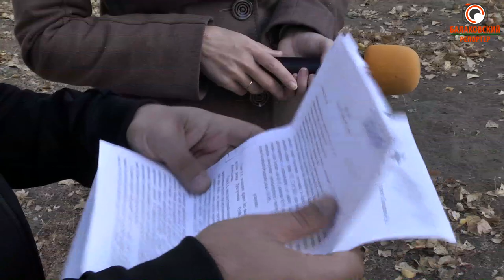Виновен или нет? Балаковец утверждает, что отсидел 4 года за несовершенное преступление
Обычный таксист Карен Тунян пытается восстановить справедливость. По словам мужчины, он отбыл в местах заключения четыре года, при этом никакого противоправного деяния не совершал. Он рассказал свою версию произошедшего и хочет, чтобы на это обратили внимание надзорные органы.
Как рассказывает Карен Аркадьевич, в 2015 году он стоял на парковке возле «Ленты», ждал очередного заказа от пассажиров. Неожиданно перед его машиной возник автомобиль ППС, который закрыл проезд. Таксиста попросили выйти, надели ему наручники и что-то положили в карман… После этого балаковец оказался хранителем наркотических веществ без цели сбыта.
Адвокат, который представлял интересы Карена Туняна в суде, сразу обратил внимание на несостыковки. Так, по словам защитника, в материалах указано, что подсудимый ездил по парковке гипермаркета «Лента» неадекватно, из-за чего охранники ТЦ вызвали вневедомственную охрану. Но при этом по запросу из вневедомственной охраны пришёл ответ, что в тот день вызовов из «Ленты» не поступало. Второй вопрос, которым задаётся юрист, почему на вызов, если он и был, приехали сотрудники ППС, которые должны по маршрутному листу дежурить в другом районе города, а не «вневедомка»?
Далее защитник обозначает ещё один спорный момент. Таксиста задержали в 22.45, имеется сопроводительное письмо, зарегистрированное в этот же день. Но дело в том, что канцелярия, которая регистрирует письма, не работает в вечерне-ночное время – это подтверждается ответом на официальный запрос. Сам Карен Аркадьевич предполагает, что в этот день был кто-то задержан, составлено письмо, зарегистрировано. Но потом, предположительно, этот человек «отвертелся», но надо было найти ему «замену» - ведь дело запущено. Этой «заменой» оказался таксист, многодетный отец Карен Тунян…
Видеодоказательства с этого преступления пропали. Причём, и «Лента» не предоставила видео того, что таксист неадекватно ездил по парковке (кстати, ни одной машины тогда не пострадало, хотя таксист якобы ездил с закрытыми глазами) – оказалось, что срок хранения видео две недели, а дело возбудили практически через месяц. Как предполагает Карен Аркадьевич, это сделано специально, чтобы его алиби исчезло. Да и на регистраторе полицейских тоже неожиданно пропал момент задержания, а сама видеозапись начинается, когда Карен Тунян уже стоит в наручниках.
Задержанного обвинили в хранении наркотических веществ без цели сбыта. Сам таксист просил провести экспертизу, чтобы доказать, что он не употребляет наркотиков. Однако, почему-то ему оформили отказ от освидетельствования. По словам мужчины, если он не употребляет, цели сбыта ему не приписывают – то для чего вообще лежали наркотики у него??? Да и какой наркоман держит вещество в кармане? – недоумевает таксист.
Все эти несостыковки в суде не рассмотрели, ведь известно, что к тому, кто идёт по 228-й статье УК, относятся порой излишне строго. Подсудимый был готов пройти проверку на детекторе лжи, но ему не позволили этого сделать. Мужчине дали наказание в виде 4 лет колонии, которое он отбыл.
Понятно, что потерянные в тюрьме 4 года жизни не вернуть. Да и решение суда теперь не оспорить. Но Карен Тунян говорит: ему в первую очередь важно, чтобы его дети не считали отца преступником. Поэтому он уже почти год пытается встретиться с прокурором, чтобы тот увидел все странные моменты и помог обелить имя обычного таксиста. Надеемся, что надзорные органы обратят внимание на эту публикацию и всё-таки проверят все факты и размышления человека, который уже отбыл наказание, но ищет справедливости.